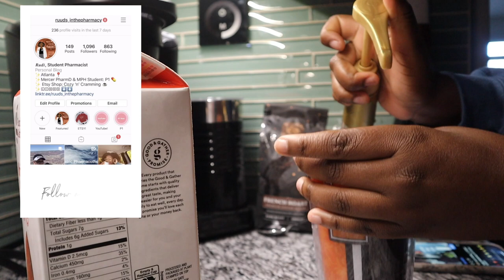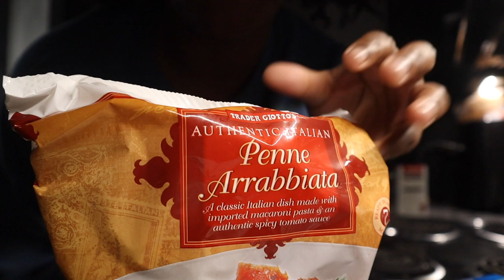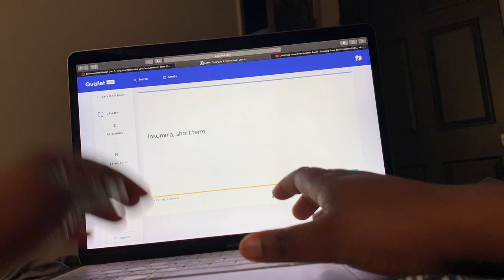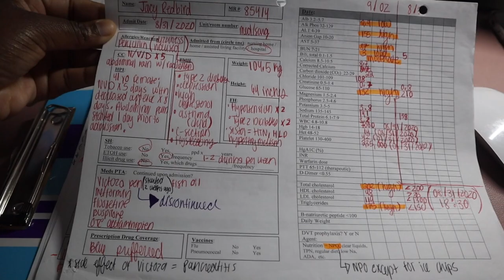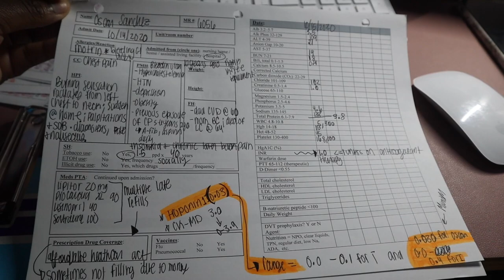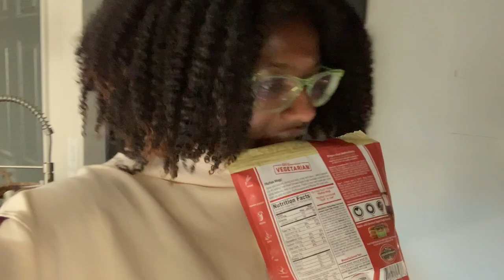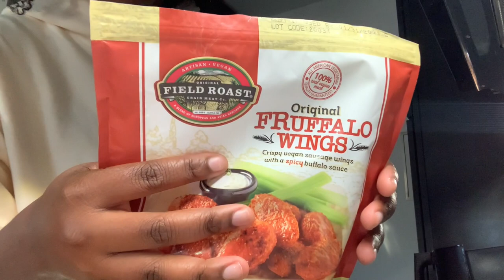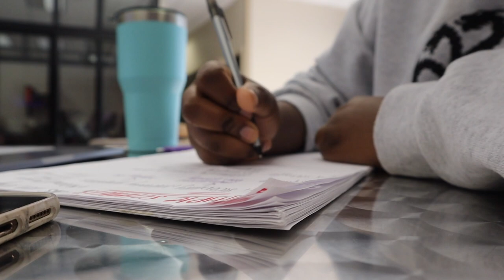Pre-finals Week | Haircut, presentations and MY BIRTHDAY!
HIIIIIIIII! I'm Rudi, a PharmD/MPH student in ATL! Follow along for a week in my life in pharmacy school as I prepare for finals week next week, present my case study in veterinary pharmacy and get a haircut for my birthday!

The semester ends in ONE WEEK so feel free to drop some ideas of videos you'd like to see over my winter break BELOW in the comments!!

ETSY Shop